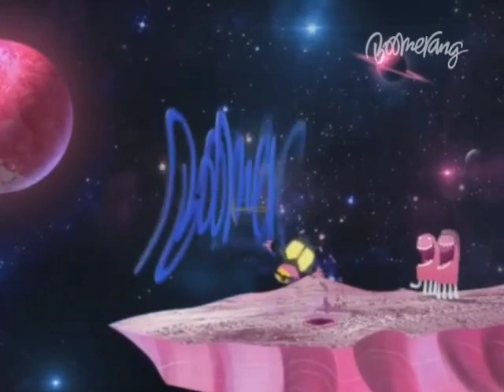Boomerang FAland - Rebrand - 17th July 2023